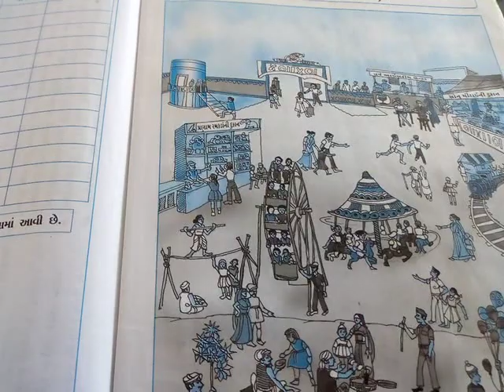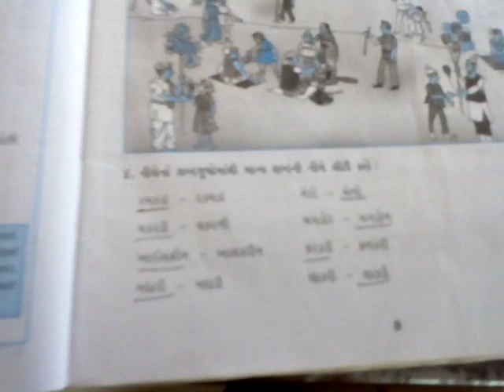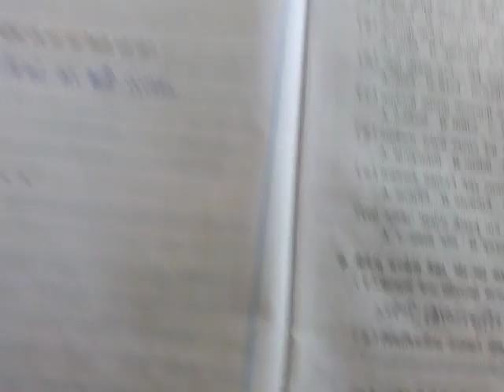Std 7 gujarati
C.k.gohil primary school